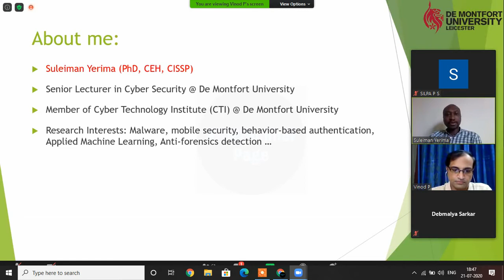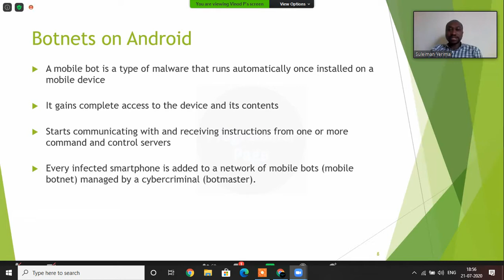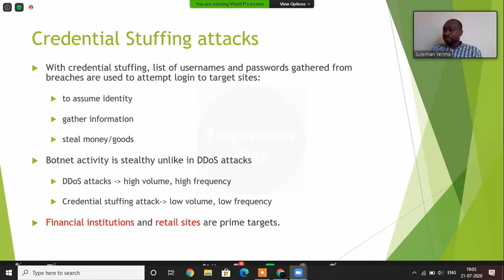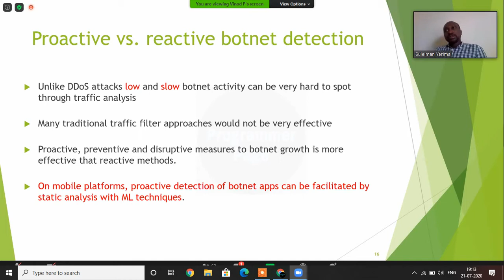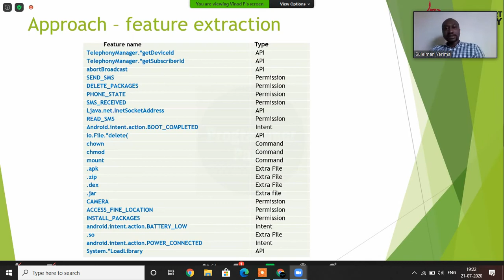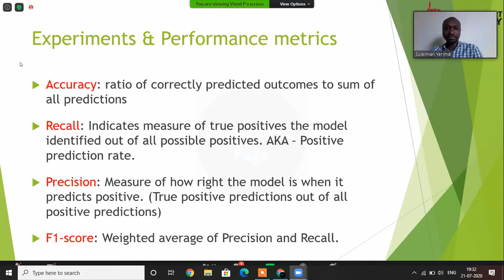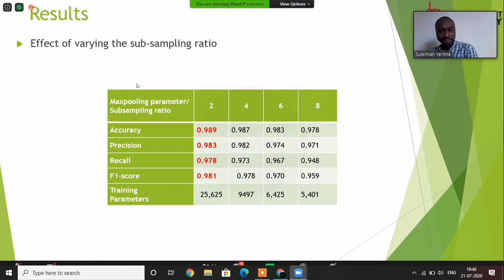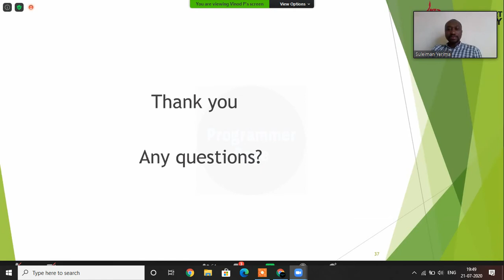Talk by Dr.Suleiman Yerima, On Mobile Botnet Detection: A Deep Learning Approach using CNN